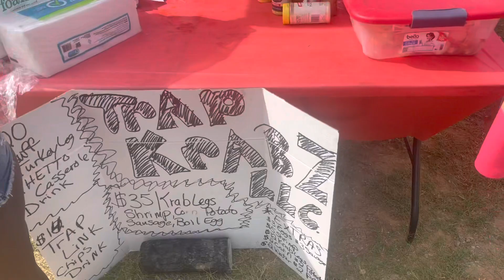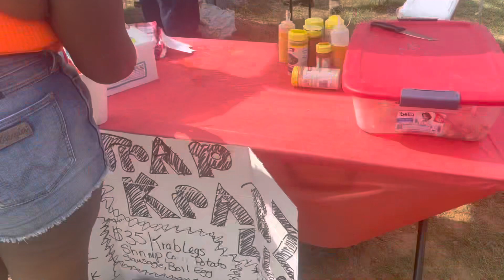HeadCheck Trail ride Vlog 2022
Hey guys, welcome back to another video. This video you know your girl went to another trail ride. So I hope you enjoy don’t forget to.

FAQ:
Age:23
Birthday: 3/17/1999
CAMERA: G7XMark II
Editing: IMovie & Cutecut